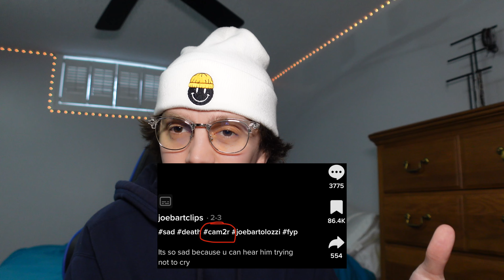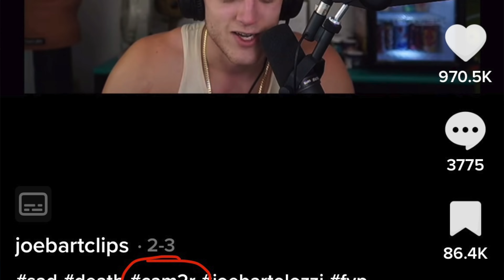Everybody Thinks I'm Dead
Episode 24 of Cam's Vlog!
In this vlog, I address the rumors that I died. I've already addressed them several times, but between miscommunication, lack of clarity, and people trolling one another in comment sections, I try to finally put this "RIP Cam2r" nonsense to rest.

New vlogs every Monday :)

I post videos at least once a week